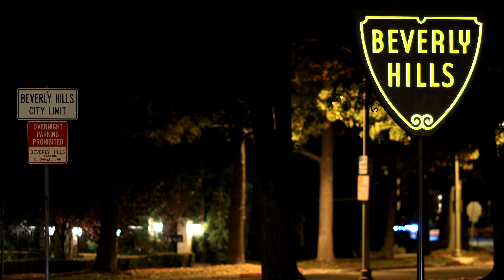4215 Hidden Oaks Dr, Yorba Linda, CA 92886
新房源预告 - 约巴林达铁门社区庄园豪宅 尽享天伦之乐的完美居所 | VLOG²º²¹

后疫情时代，什么样的房子最受欢迎和热捧？大房子！占地大、院子大、空间大！今天再给大家带来一间顶级学区英亩占地的庄园豪宅！